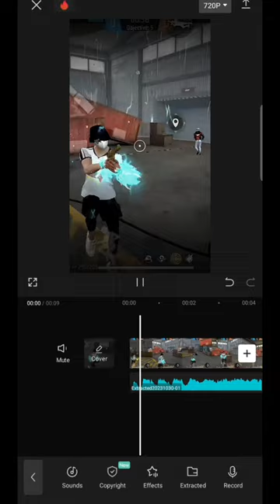viral trending short shortfeed😱